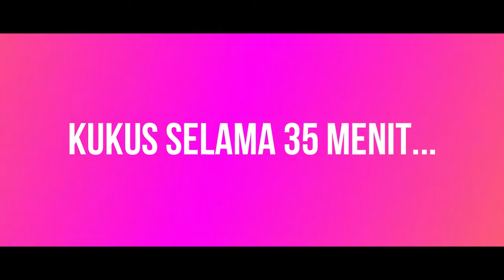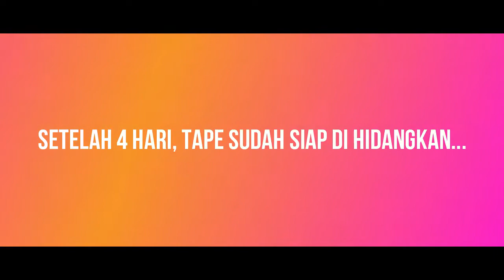Cara Membuat Tape Ketan Hidangan Idul Fitri | Lebaran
Video kali ini gw berbagi tips bagaimana cara membuat Tape Ketan, simak videonya sampai habis...

Follow juga IG gw : @_Hardi_Saputra_

Terima Kasih